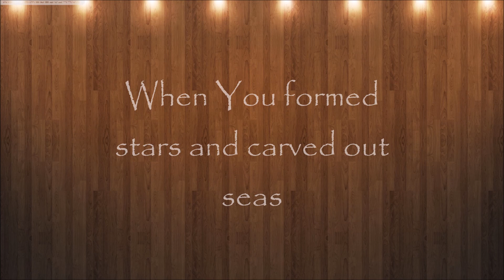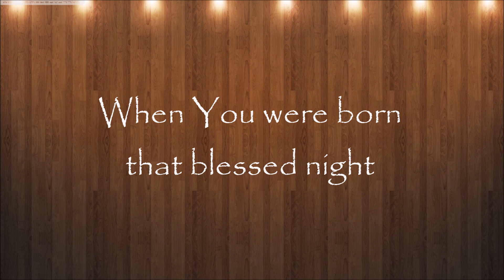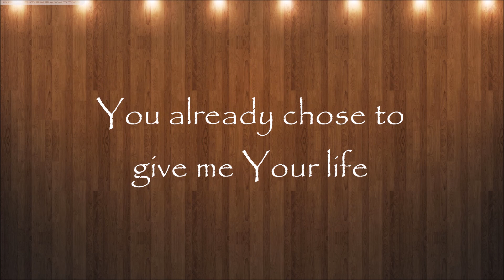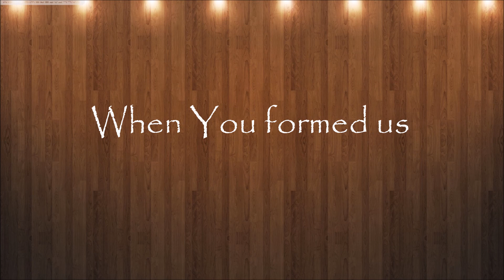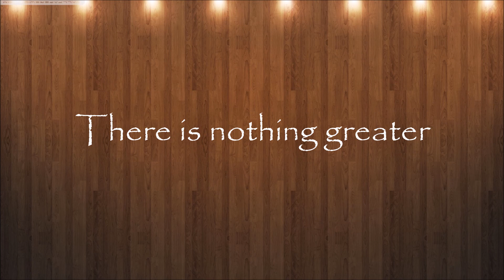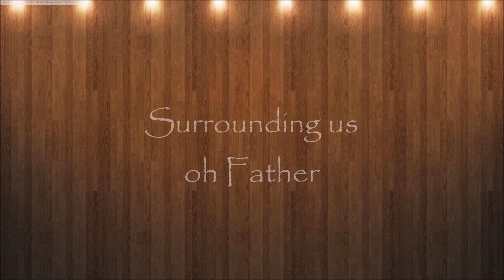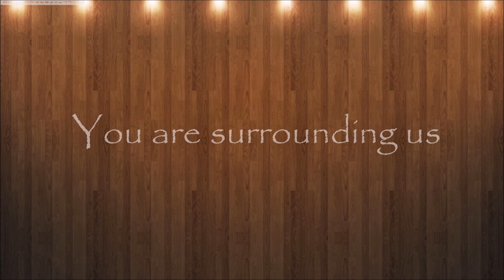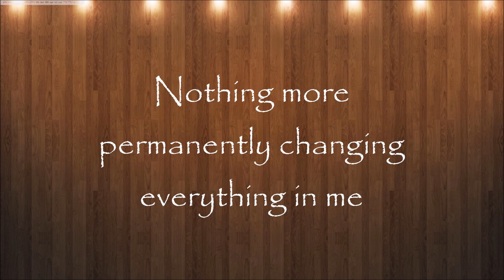Nathan Taylor - The Love of Jesus [ Official Lyric Video ]